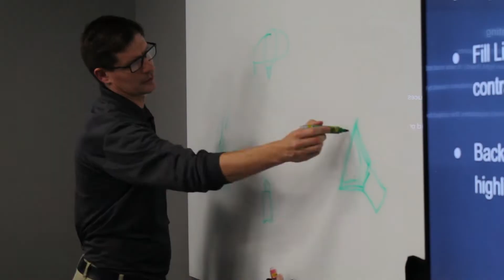NWTC DMT Program Trailer (Midterm Practical)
Assignment: Using the provided B-roll, create a short (15-30 second) trailer for the NWTC DMT Program.

NWTC Class: Video Production and Editing 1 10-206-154

Edited in April 2022 in Premiere Pro.